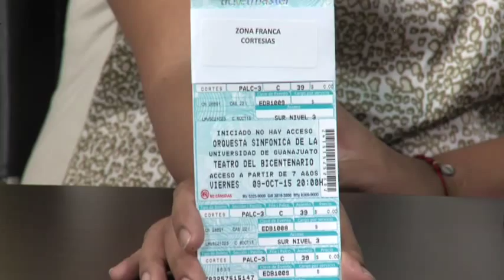Con participación de la OSUG el Teatro del Bicentenario inicia el programa Cervantino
Alonso Escalante habla del concierto de la OSUG y de Atardecer de un Fauno que se presentarán en el 43 Festival Internacional Cervantino